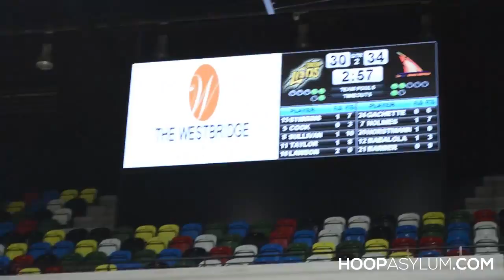London Lions vs. Sheffield Sharks - Full Game Highlights - BBL Championship 2015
The London Lions faced the Sheffield Sharks in what turned out to be a thriller at the Copper Box. This game was filmed on April 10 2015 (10/04/15).

Ahead of the BBL Play-offs, the Sheffield Sharks extended their winning streak to 8 games, by defeating the London Lions 71-73 on their home court at the Copper Box Arena in London.

Team profile: The London Lions are London's only professional basketball team. They play in the British Basketball League (BBL), and their home court is at the Copper Box Arena, London.

London Lions Roster 2014-15:

#04 Ian Salter - Centre
#05 Lovell Cook - Forward
#06 Rod Brown - Point Guard
#07 Joe Ikhinmwin - Forward
#08 Drew Sullivan - Forward
#09 Blayne Freckleton - Guard
#10 Perry Lawson - Guard
#11 Zaire Taylor - Guard
#12 Laurent Irish - Centre
#14 Lamar Roberts
#15 Makal Stibbins - Centre
#23 Olumide Oyedeji - Centre

Sheffield Sharks Roster 2014-15:

John Barber
Bryan Holmes
Olu Babalola
Michael Tuck
Zachariah Gachette
Mike Cook
T Barkers
George Brownell
Edward Brownell
Marko Backovic
Nicholas Lewis
Patrick Horstmann
Colin Sing

HoopAsylum is a British-based basketball website providing exclusive news and features on the NBA and other basketball leagues across the globe.

Other basketball YouTube channels similar this one:

"Hoopsfix" "Ballislife" "NBA" "ESPN" "GD's Extra Highlights" "Dawkins" "Free Dawkins" "CityLeagueHoopsTV" "Home Team Hoops" "Courtside Films"